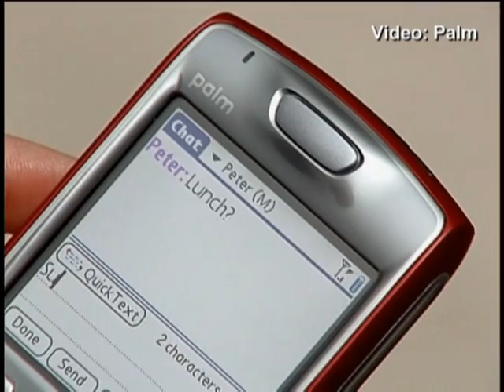Palm Treo 680 launches in US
Palm starts accepting orders for the Treo 680.